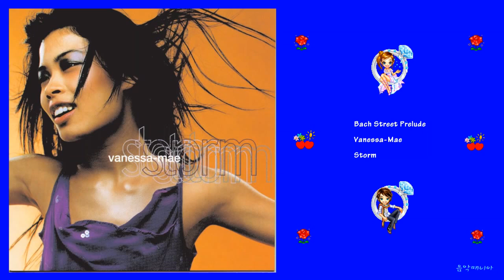Vanessa-Mae - Bach Street Prelude